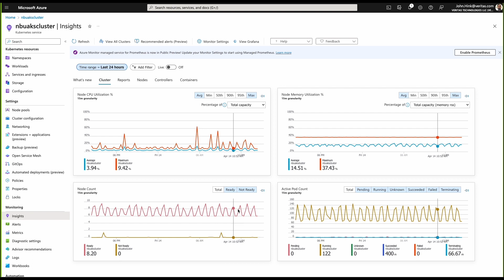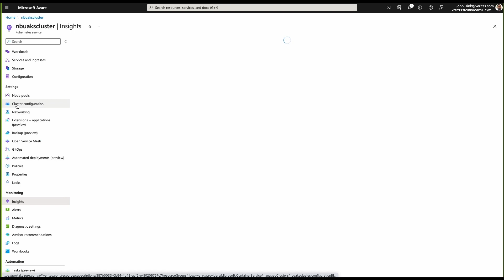Veritas Cloud Scale Technology in Action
Veritas Cloud Scale Technology powers Veritas Alta™ Data Protection and NetBackup. It is a new generation of our proven architecture that provides the elasticity and resiliency required to achieve significant cost savings within cloud environments.